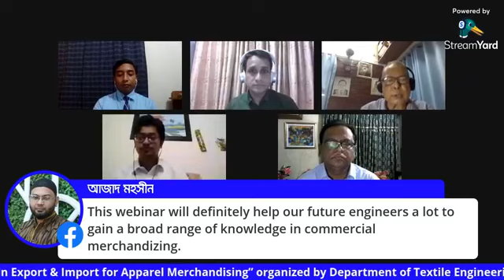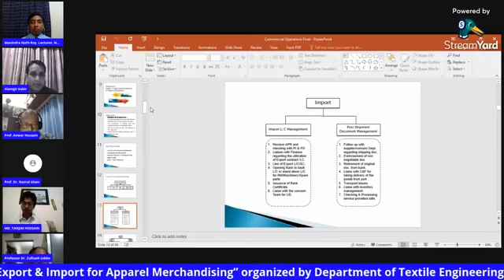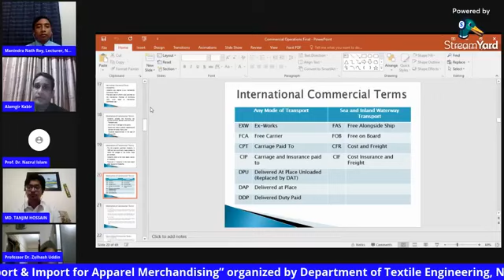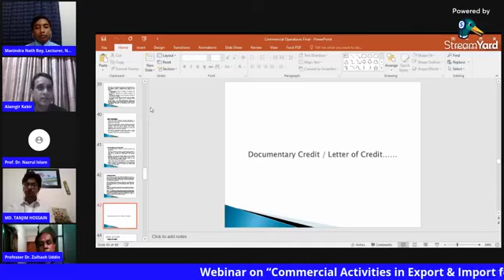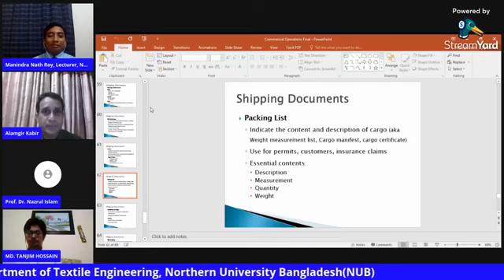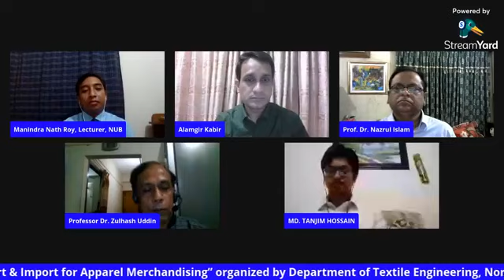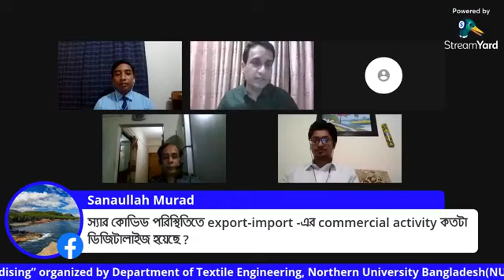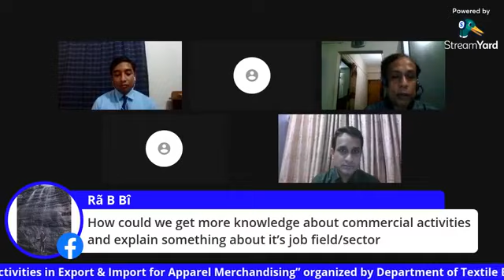Dr. Nazrul Islam - Webinar on "Commercial Activities in Export & Import for Apparel Merchandising